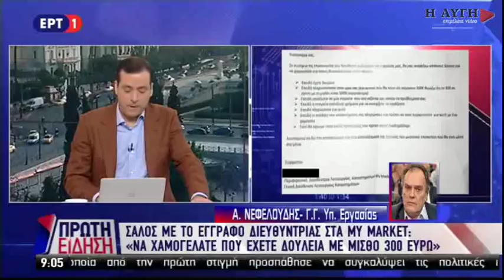Ανδρ. Νεφελούδης: Στο μικροσκόπιο του ΣΕΠΕ τα My Market μετά το έγγραφο διευθύντριας